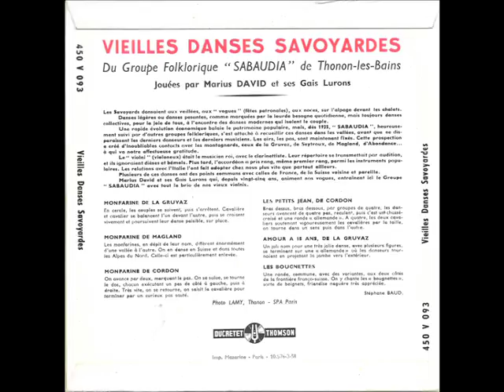Sabaudia - Monfarine de la Gruvaz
Vielles danses savoyardes.Groupe folklorique "Sabaudia" de Thonon-les-bains. Jouées par Marius David et ses Gais Lurons.
Ducretet-Thomson 450V093